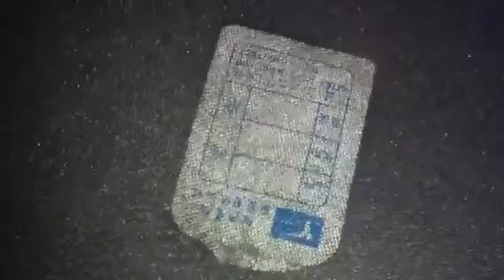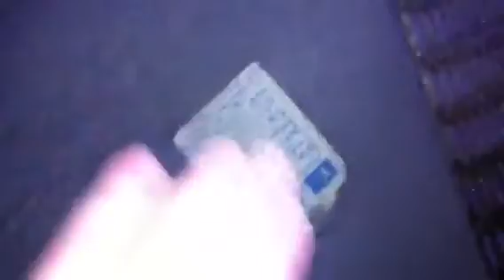Seat cover purchased from eBay w/ sticker left between fabric layer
Item came out of the bag with broken zipper, stitching broke off, and a tag or sticker of some kind left between the layers of fabric.  Video made to show the seller the defect in the product only.